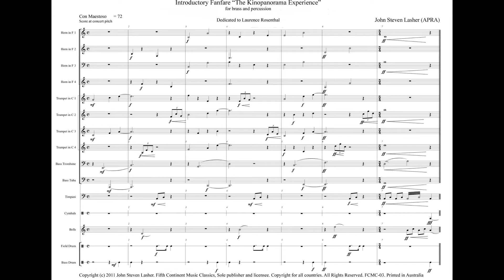Introductory Fanfare for "The Kinopanorama Experience". Composed by John Steven Lasher.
The Introductory Fanfare was composed by John Steven Lasher for "The Kinopanorama Experience", a documentary film on the Kinopanorama widescreen form format, scheduled for release in 2015.

The Kinopanorama ™ name and logo ™ are © by The Kinopanorama Widescreen Preservation Association, Inc., and may not be used by any third-party without our express permission.